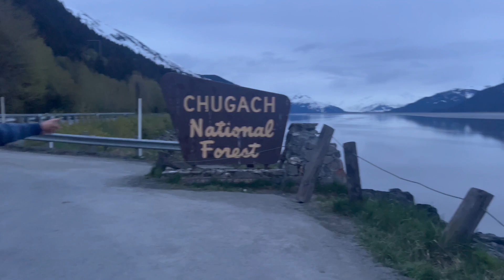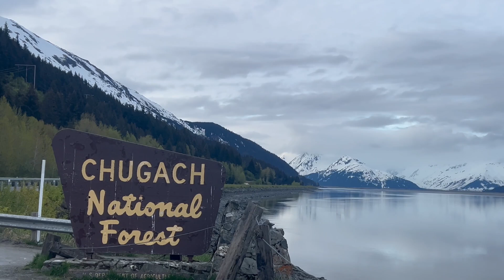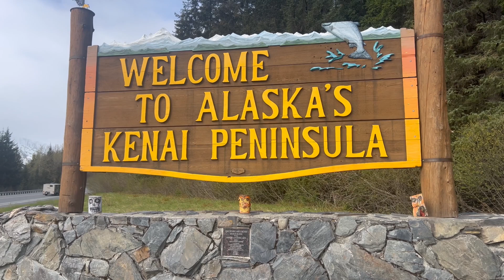Alaska Trip Part 1 | Anchorage | Kenai national Park